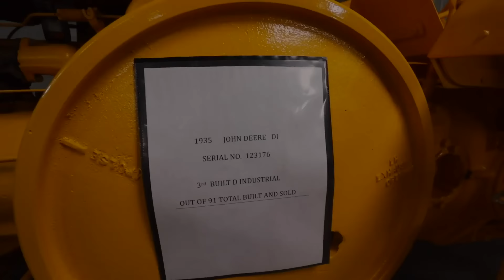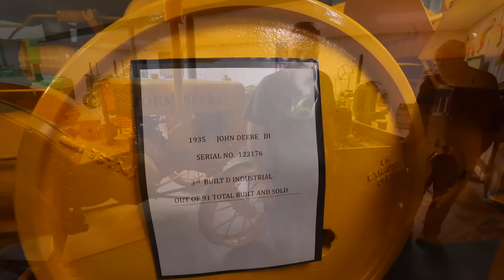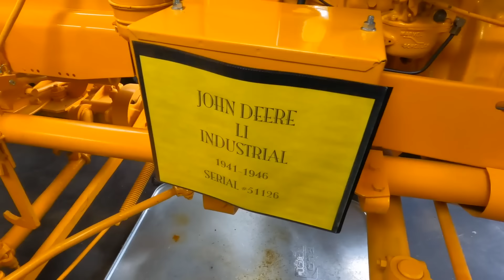This Man Collected 150 Rare and Unique John Deere Tractors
Touring the Worlds Biggest Antique John Deere Tractor Museum

Rockhill Farm is a daily equipment and rural living vlog. We mainly focus on tractors and working outdoors.

I really appreciate you taking time to watch this video.